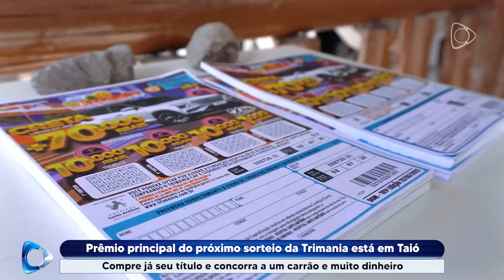Prêmio principal do próximo sorteio da Trimania está em Taió